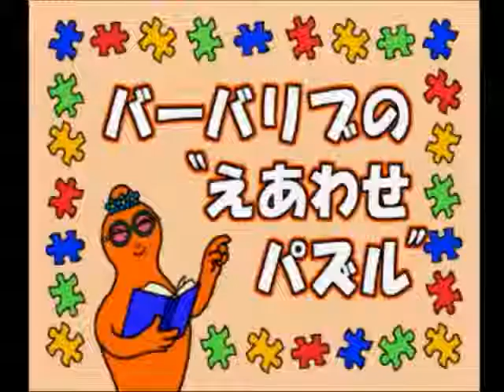[ 絵合わせパズル バーバリブ ] PSソフト 「バーバパパ キッズステーション」より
バーバパパ
バーバパパのおもちゃ・ゲーム